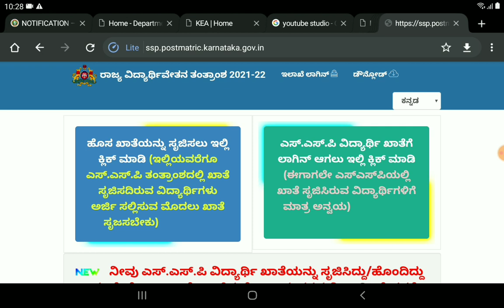SCHOLARSHIP GOOD NEWS FROM GOVERNMENT|students solution